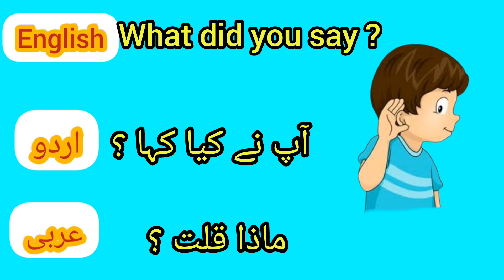learn English Urdu arbic#viral#english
learn English Urdu arbic